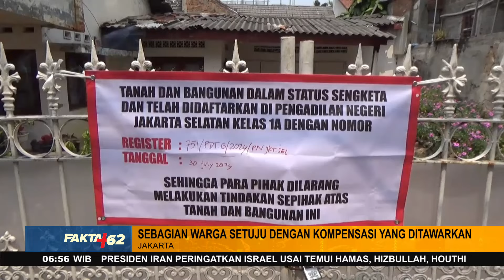Petugas Keamanan Bentrok Dengan Warga Yang Rumahnya Akan Dieksekusi Di Jakarta - Fakta +62